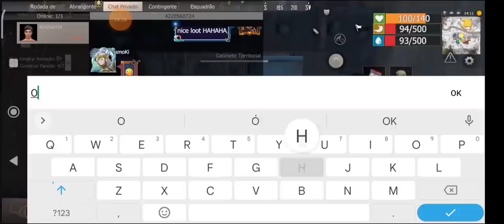ELE NAO SABIA COM QUEM ESTAVA MEXENDO SAIU DO SERVIDOR COM VERGONHA KKK LAST ISLAND OF SURVIVAL